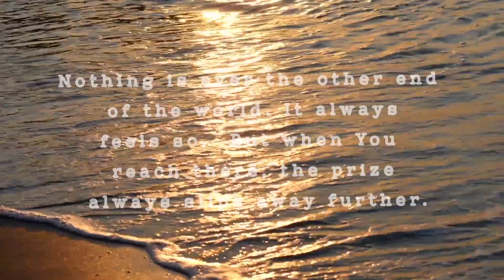Behemothodin Broadcast -- The Suicide Question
chapter 1 -- The Suicide Question
Chapter 2 -- Mo_rtal Moths_

This is an attempt to see if I can make cinematic videos but by keeping the production cost as low as possible.

Your support would help!

HORROR. HORROR SERIES. NIHILISM. ABSURDISM.